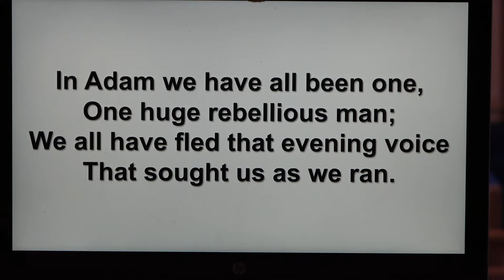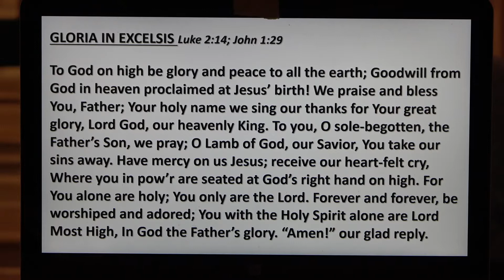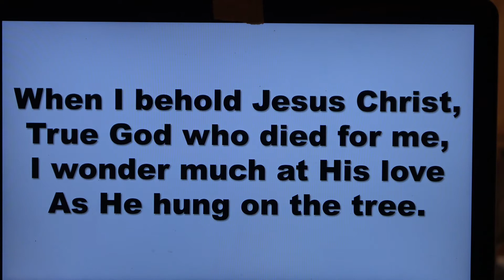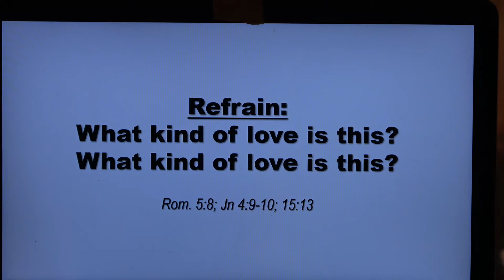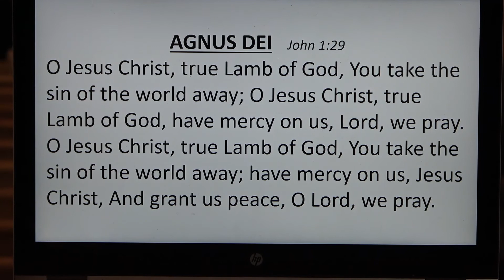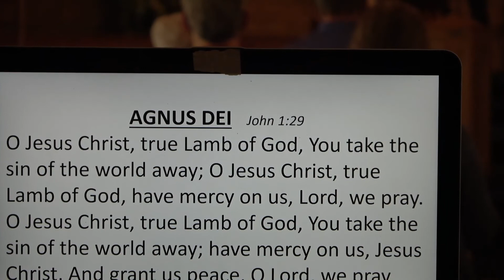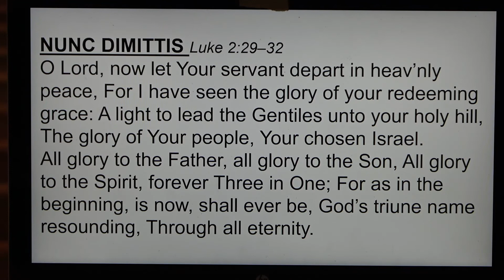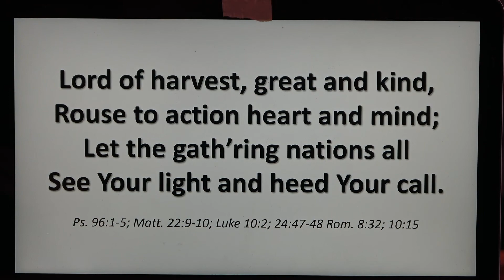Divine Service for June 14th,2020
Observing the Second Sunday after Pentecost
Inspired by Christ, Serving under Christ, Growing in Christ.